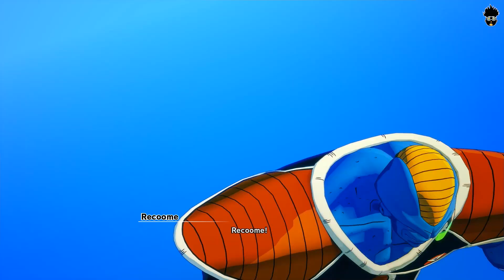Dragon Ball Z Kakarot High Graphics Part 8 No Commentary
Dragon Ball Z Kakarot High Graphics Part 8 No Commentary Dragon Ball Z: Kakarotis primarily an action role-playing game with fighting game elements.The player can battle opponents and do activities like fishing, collecting Z orbs, eating, driving in a hover car,
training, and putting characters in soul emblems.The game's plot follows the progression of the anime series, as the player interacts with the surrounding world as the different playable characters.
Players can explore the world and complete side quests to progress the story. The game is broken up into four storylines: the Saiyan Saga, the Frieza Saga, the Cell Saga (where the player acquires their hover car), and the Buu Saga.
Bonus storylines can be purchased as downloadable content; including a retelling of the Battle of Gods and the Resurrection 'F' storylines seen in Dragon Ball Super.[citation needed]
A DLC original storyline set after the events of Dragon Ball Z: The History of Trunks, featuring Future Trunks' confrontation with Babidi to prevent Majin Buu's awakening (a scenario briefly covered in both the
Super Anime and Manga), was released on June 11, 2021.

There are seven playable characters in Dragon Ball Z: Kakarot that the player will guide throughout the story. These include Goku, Vegeta, Gohan, Piccolo, Future Trunks, Gotenks, and Vegito.
As the player progresses through the game, they will unlock new characters to play.
In addition to the playable characters, the player is able to select two supporting characters to aid in their battle each with their own special moves. These characters include Krillin, Yamcha,
Tien Shinhan, Chiaotzu, Android 18, Goten, and Kid Trunks.
The bosses that appear in-game include Raditz, Nappa, Vegeta, Cui, Dodoria, Zarbon, Ginyu Force, Frieza, Android 19, Android 20, Android 18, Android 17, Cell, Cell Jr., Pui Pui, Yakon, Dabura, Majin Vegeta,